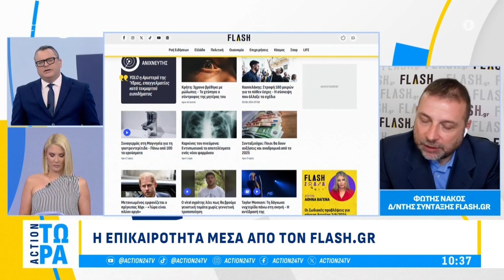Flash.gr: Η αποχή στις προηγούμενες Ευρωεκλογές και η επιστροφή Μιχαλολιάκου στη φυλακή | ACTION 24